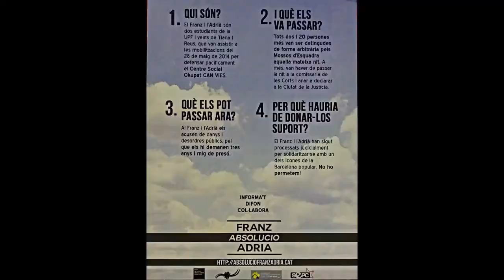Cloenda. Acte final de la campanya per l'absolució d'en Franz i l'Adrià.